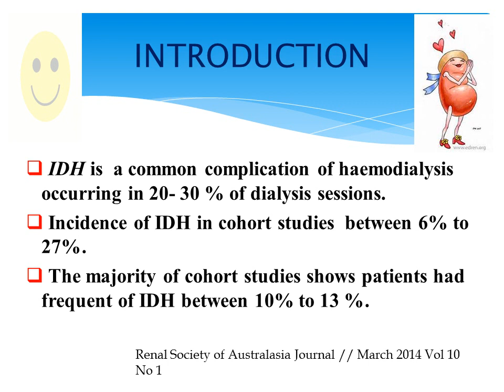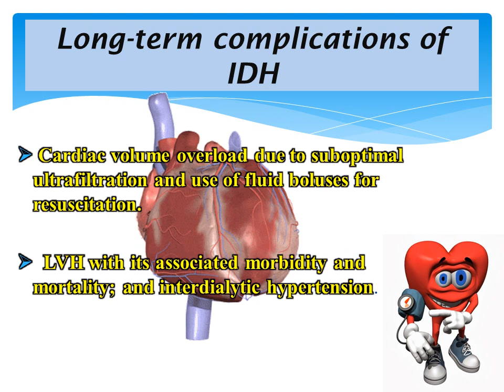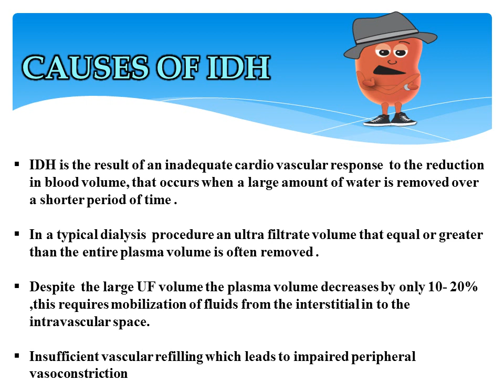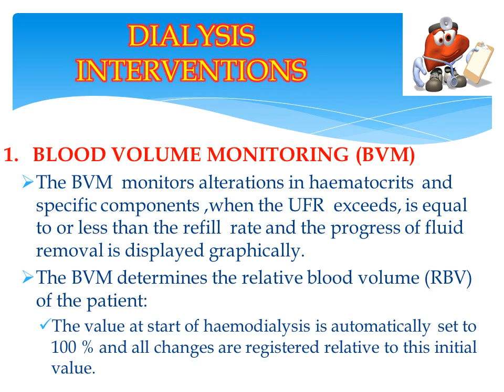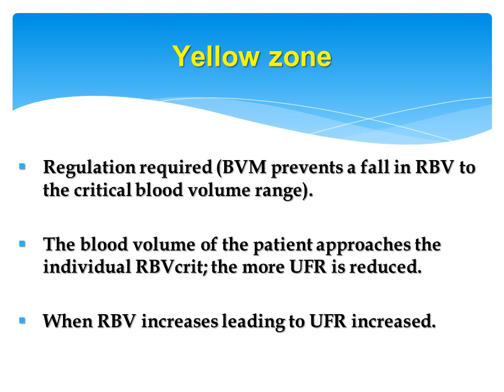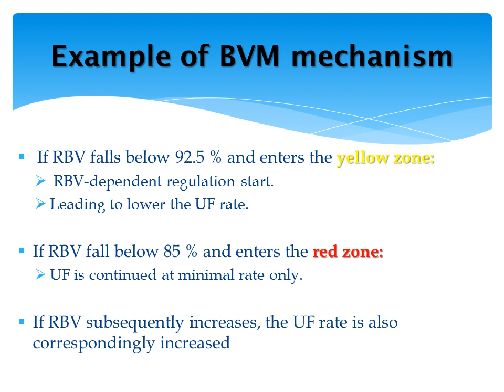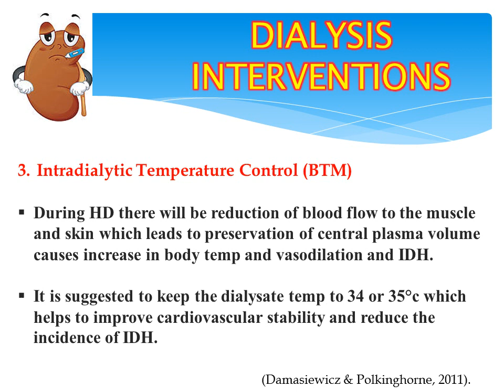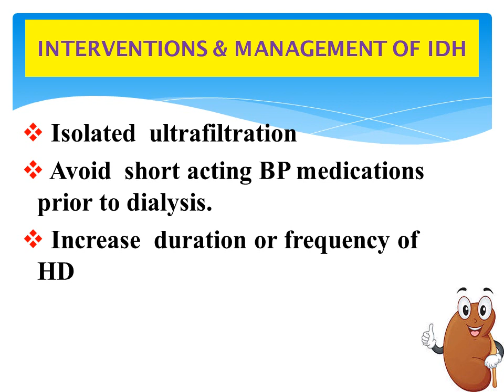Intradialytic Hypotension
3rd Hemodialysis Nurse Training Program

6- 7 Dec 2014- Saudi Arabia - Alkhobar

Venue:  Dammam University Hospital

Presented by:

Sonia Varghese

Reviewed and Technical  designed by:

Bandar Almotairi